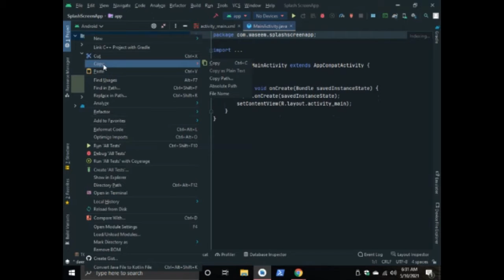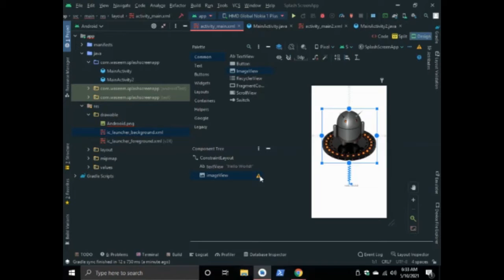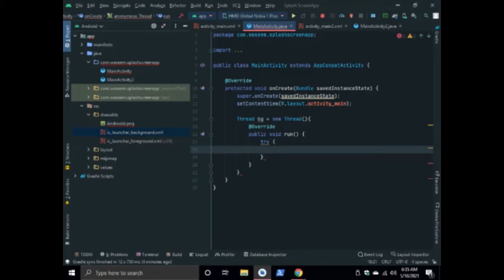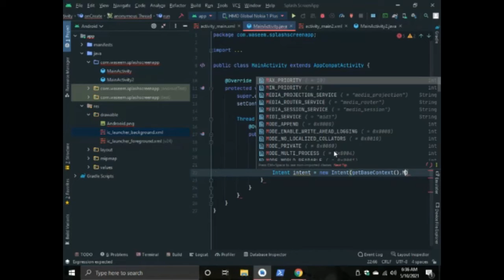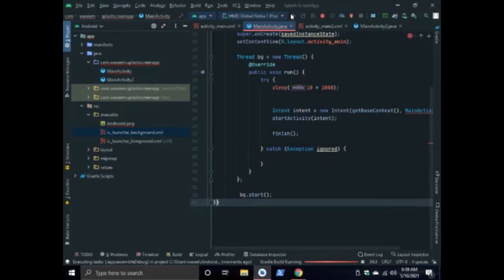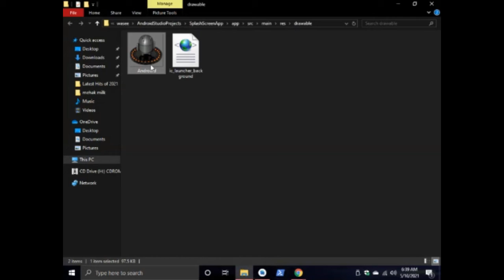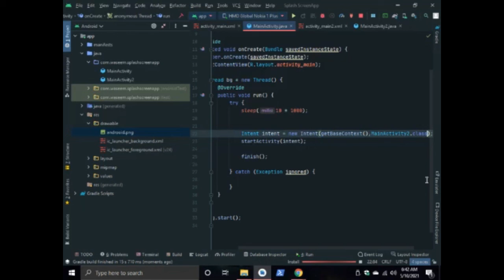How to Create Splash Screen App For android | Android Studio Learn Python